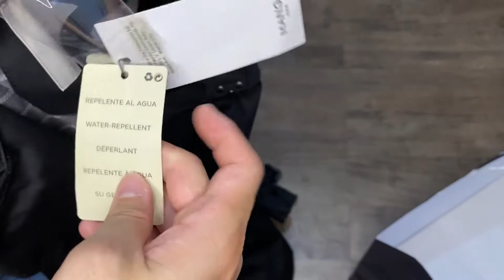Black Friday Sale Try On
Try on of my Black Friday Sale haul at Alabang Town Center.